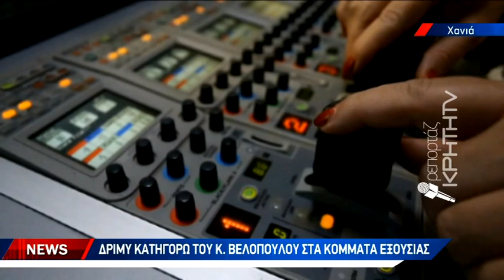Δριμύ κατηγορώ του Κυριάκου Βελόπουλου στα κόμματα εξουσίας